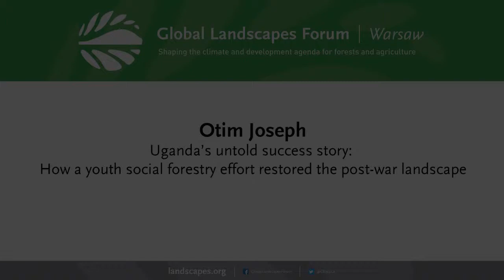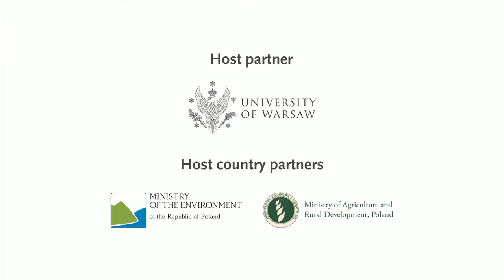Otim Joseph - Uganda's untold success story